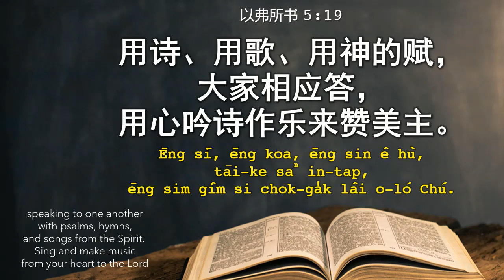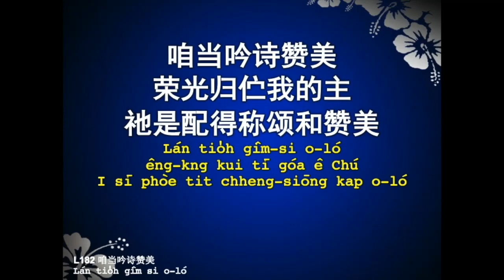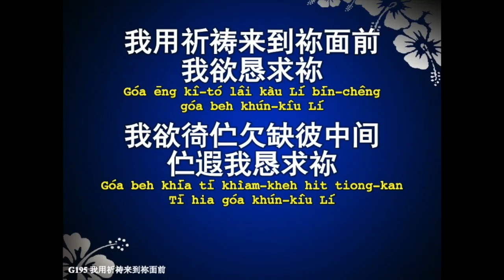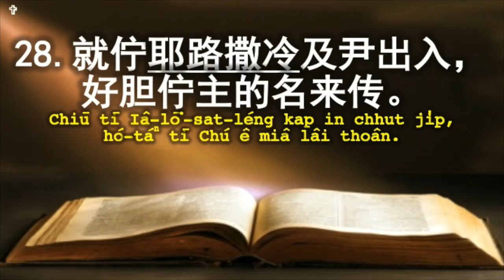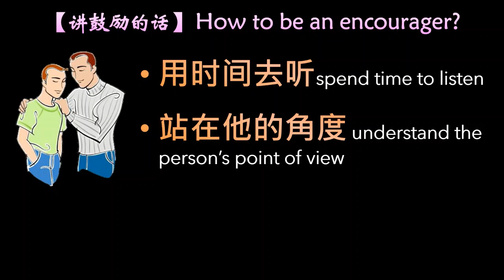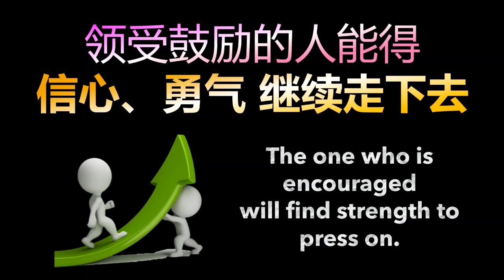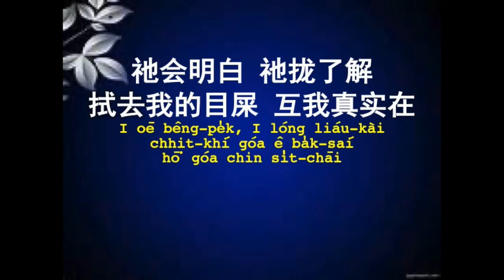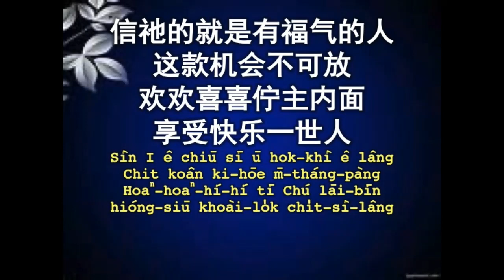Hokkien Service : Speak words of encouragement | 8 August 2021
讲鼓励的话 (使徒行传 9: 26-28)